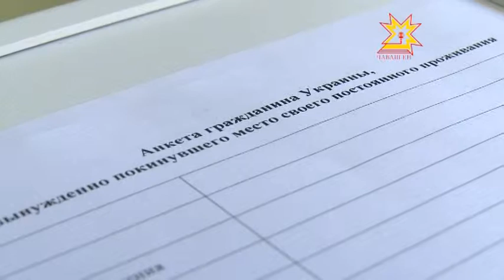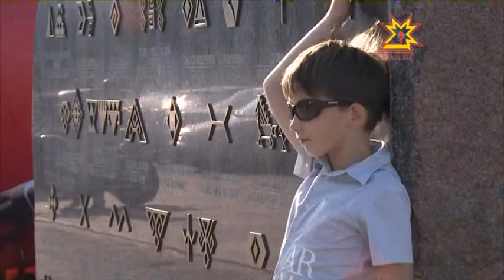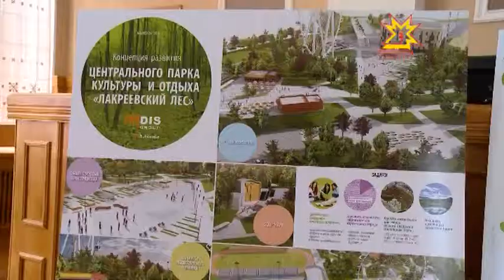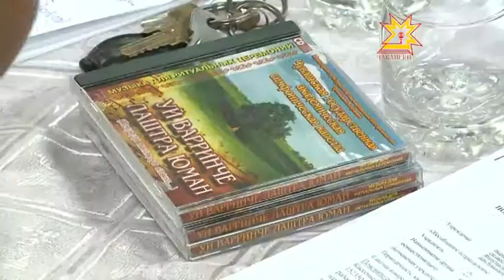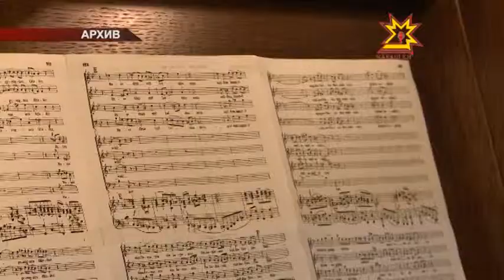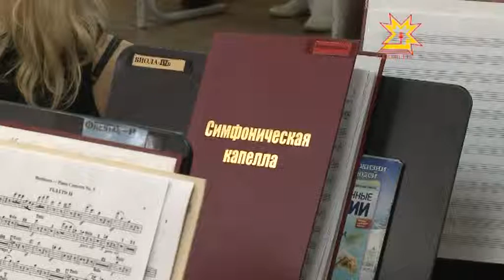Республика 12.08.2014 на чувашском